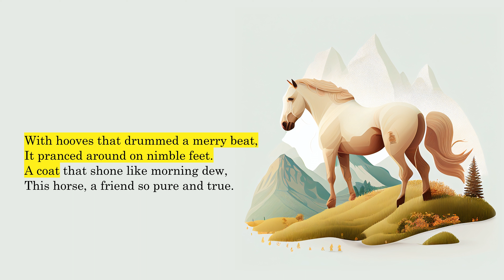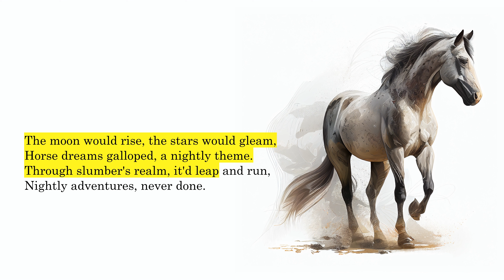A Horse of Course (Poem for Kids)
"A Horse of Course" is a playful and imaginative children's poem that takes the reader on a journey through the life of a horse living in a beautiful, serene valley. The poem is characterized by its simple language, consistent rhyme scheme, and vivid imagery, making it accessible and engaging for young readers.

The poem begins by introducing the horse, which is depicted as having a mane that dances and sways, evoking a sense of lively energy. As the horse frolics in the valley, its hooves create a rhythmic beat, adding a musical quality to the narrative. The horse's coat is described as shining like morning dew, highlighting its natural beauty.

As the poem progresses, the reader is taken through various aspects of the horse's life. The horse enjoys grazing on sweet grass, sipping water from a stream, and basking in the sun. The poem also delves into the horse's nightly dreams, where it experiences exciting adventures and explores new realms.

Throughout the poem, the horse's world is filled with enchanting natural elements such as lush meadows, sparkling streams, and a sky adorned with stars. This imagery not only provides a picturesque backdrop but also emphasizes the horse's connection to nature and its environment.

In addition to its captivating imagery, the poem also incorporates a sense of humor and light-heartedness, particularly through the use of puns and wordplay. For instance, the horse is described as having "no need for masks, no need to ask," playfully alluding to the idea of the horse being unencumbered by societal norms and expectations.

Despite its lighthearted tone, the poem subtly explores themes of freedom, contentment, and the beauty of living in harmony with one's surroundings. The horse's carefree and joyful existence serves as a gentle reminder to readers about the importance of appreciating life's simple pleasures and finding happiness in the present moment.

In summary, "A Horse of Course" is a charming and engaging children's poem that captivates readers with its vivid imagery, musical rhythm, and light-hearted humor while also encouraging reflection on the value of living in harmony with nature and appreciating life's simple joys.